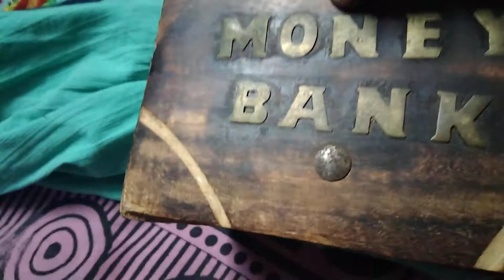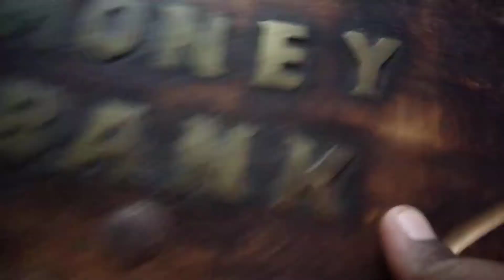February 22, 2021